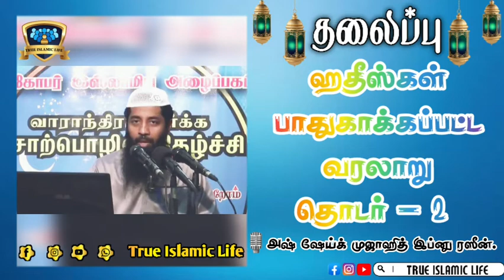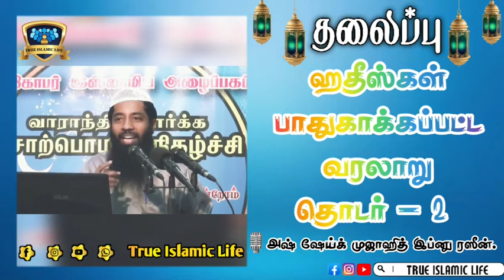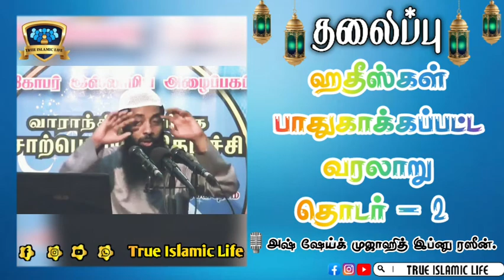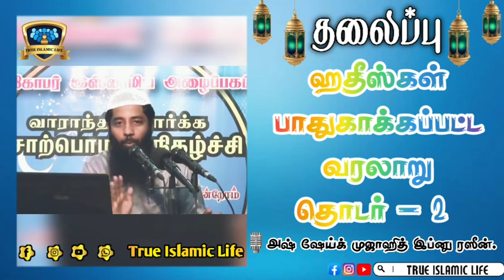ஹதீஸ்கள் பாதுகாக்கப்பட்ட வரலாறு தொடர் - 2 🎙️அஷ் ஷேய்க் முஜாஹித் இப்னு ரஸீன்.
நிச்சயமாக நல்லுபதேசம் முஃமின்களுக்கு நற்பயனளிக்கும்.. (அல்குர்ஆன் : 51:55)qk